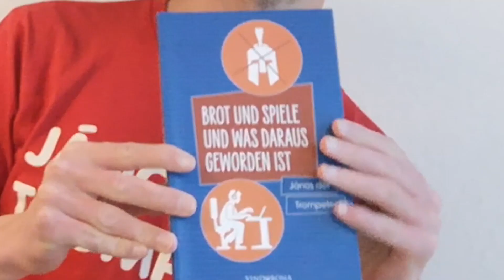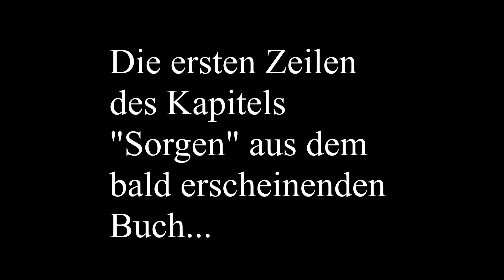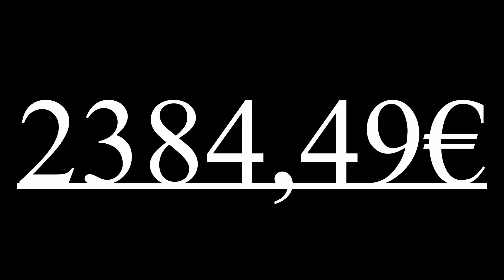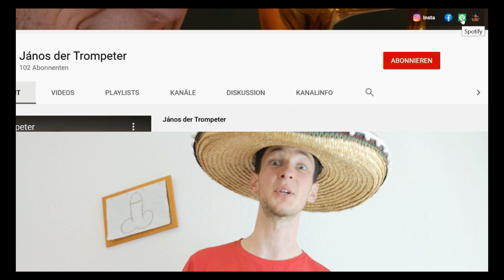Riesenneuigkeiten & Musik & Kapitel Sorgen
Diesmal gibt es eine Riesenüberraschung für euch. Ansonsten kriegt ihr neben einem Trompetensolo die ersten Sätze des Kapitels "Sorgen" aus meinem bald erscheinenden Buch "Brot und Spiele und was daraus geworden ist" zu hören. Viel Vergnügen und Danke fürs anschauen!
Schwarze Vanilla:
Fremdschäm-Jazz:
Dies ist der fünfundzwanzigste Teil einer Art Minidoku über Auftritte in Bars und mein bald erscheinendes Buch, diesmal in Berlin. Viel Spaß!
2. Schreibe einen Kommentar.
4. Zeig es deinen Freunden.
5. Teile das Video in den Sozialen Medien.
6. Schau dir noch mehr Videos von "János der Trompeter" an ;)
7. Kauf ein Shirt.
DANKE, Schnuggi!